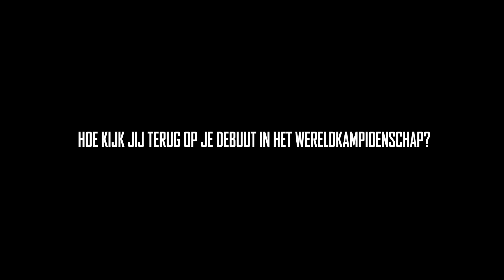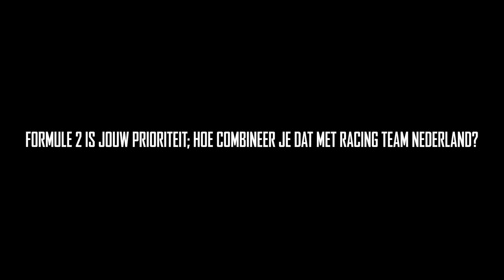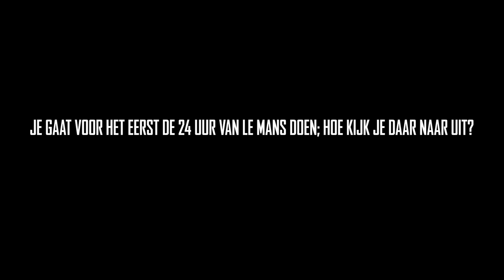Nyck de Vries: "Sebring is een old school track"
Nyck de Vries komt met Racing Team Nederland volgende week in actie bij de 1000 mijl van Sebring. De jongste van het team kijkt uit naar de volgende race in het World Endurance Championship.